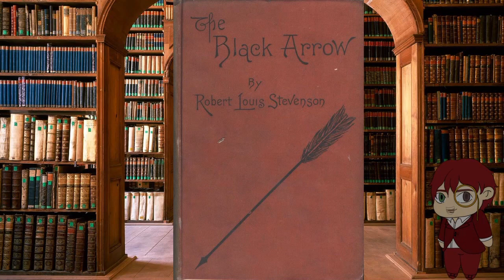Reading with Bryan- The Black Arrow: "Bloody as the Hunter" [Vtuber]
The Black Arrow strikes!